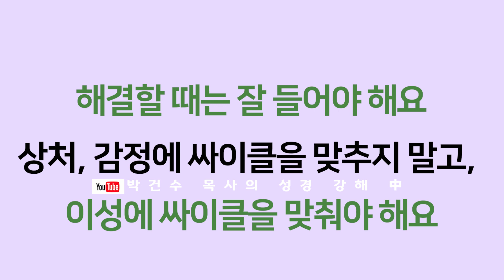영혼의 양식! 은혜의 축복!] 박건수 목사의 천국 바이러스_삼각관계